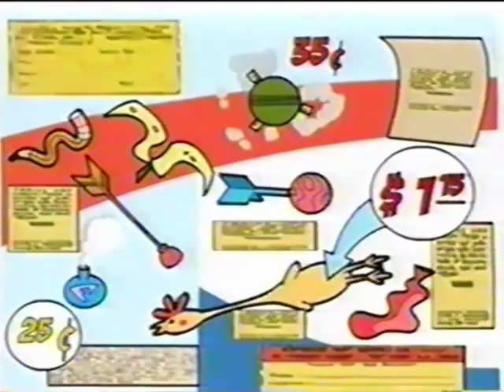Captain Flamingo Intro (YTV Version)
Now here's an odd one. Apparently when YTV aired Captain Flamingo, they changed the original intro to something different. I have no idea why. To add to confusion, they've aired the original intro before too. Wacky!